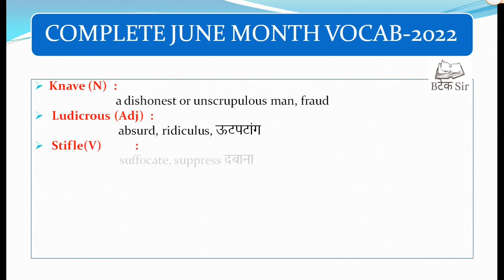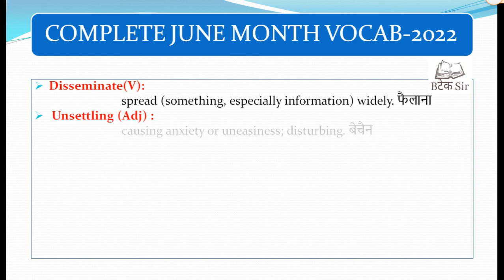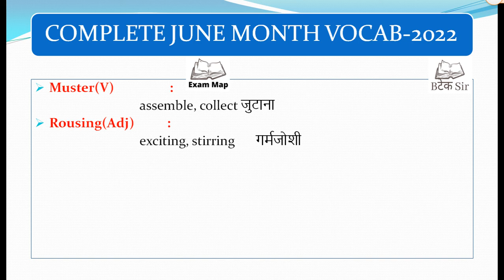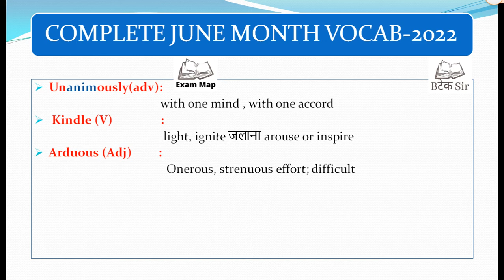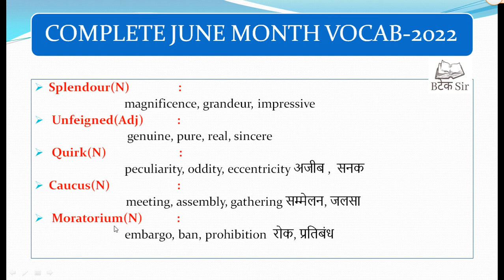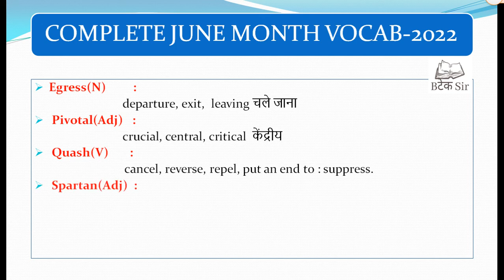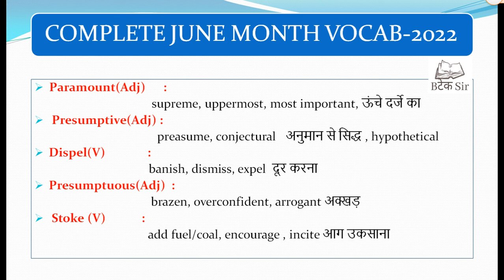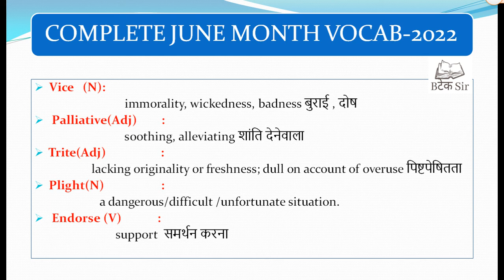THE HINDU VOCAB | JUNE MONTH 2022 VOCABULARY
THE HINDU VOCAB | JUNE MONTH 2022 VOCABULARY | IMPORTANT VOCAB | SSC MTS

SSC BOOK LIST
BlackBook of English Vocabulary
BlackBook of General Awareness(ENGLISH MEDIUM)
BlackBook of Samanya Jagrukta (General Awareness) - Hindi
SSC Multi Tasking(MTS) Non Technical Guide 2022 ARIHANT PUBLICATION
Kiran SSC General Awareness
Kiran SSC Mathematics
Kiran SSC English Language
Kiran SSC Reasoning
Objective General English SP BAKSHI
Motivational Wall Frames For Study Room